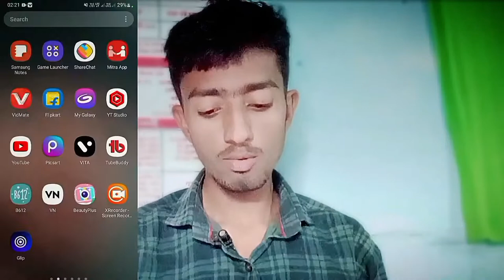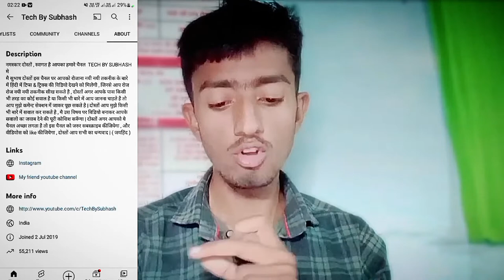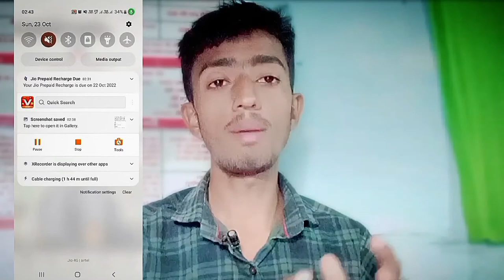100 Subscribers Hone Ke Baad Kya Kare ? 100 subscriber par kya milta hai ? 2022-2023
video me jo bataya hain

Doston Is Video Mei Maine Apko 100 Subscribers hone pe apko kya milta hai YouTube se wo bataya hai aur apko kya setting krni hai change wobhi bataya hai .To agar aap jaana chahte hai ki 100 Subscribers par kya milta hai to video zarur dekhein.

4000 hours watch time kaise complete kare